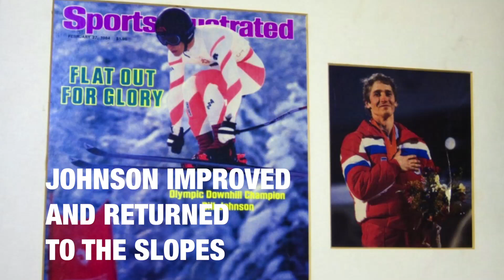U.S. Olympic alpine skiing champion, Bill Johnson, dead at 55